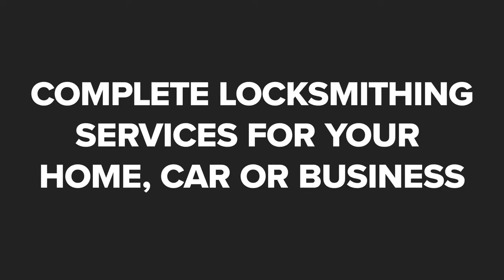Raisbeck Locksmiths Castle Hill New South Wales 2154X